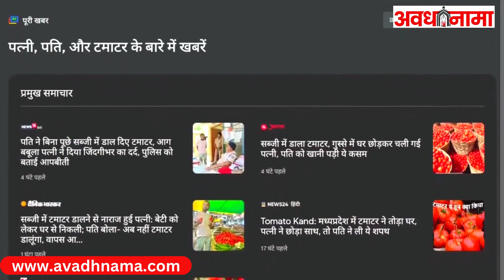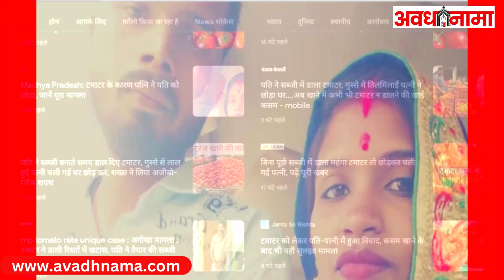एमपी में टमाटर कांड | पति ने सब्जी में डाला टमाटर,तो पत्नी ने उठाया ये कदम | Tomato Viral News MP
Controversy in Shahdol Regarding Tomatoes: मध्य प्रदेश (MP News) के शहडोल (Shahdol News) जिले के बेम्हौरी गांव में टमाटर की बढ़ती कीमतों के कारण पति-पत्नी के बीच विवाद हो गया. संजीव वर्मा नाम के शख्स ने घर पर तैयार भोजन में टमाटरों का इस्तेमाल किया तो उसकी पत्नी इस हद तक नाराज हो गई कि उसने अपना घर छोड़ दिया. जिसके बाद परेशान होकर संजीव ने अपनी पत्नी का पता लगाने के लिए स्थानीय पुलिस के पास पहुंचा.